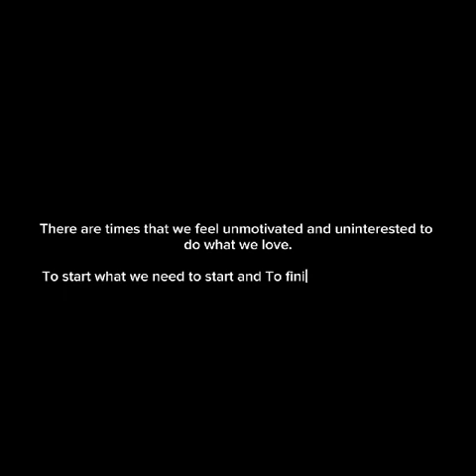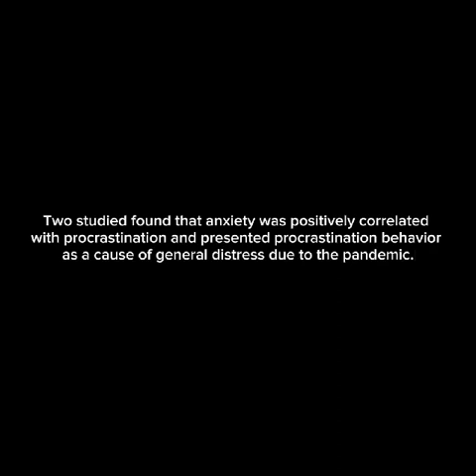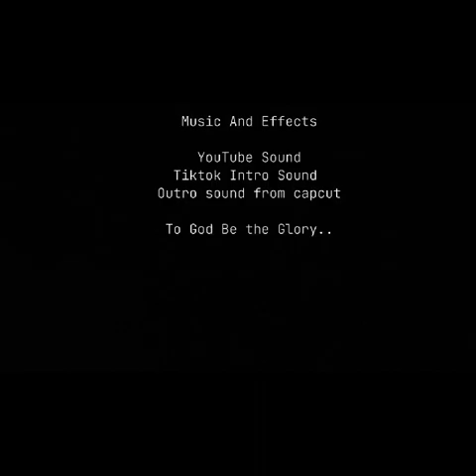MAY LUNES PA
VFF 2024 Short Film Entry
Grade 12- Harvard Group 3

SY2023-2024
MEDIA & INFORMATION LITERACY (MIL)